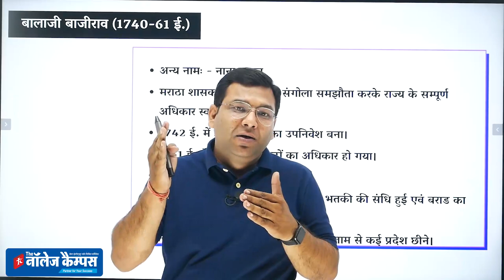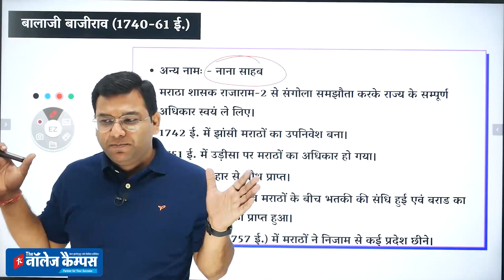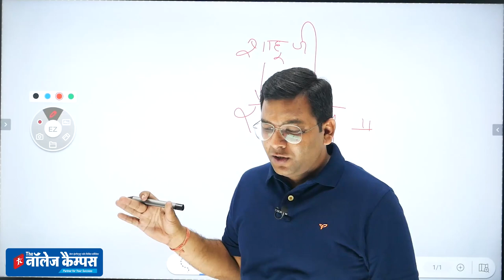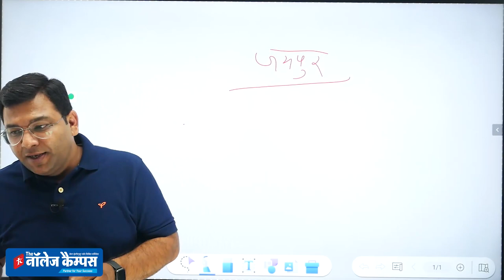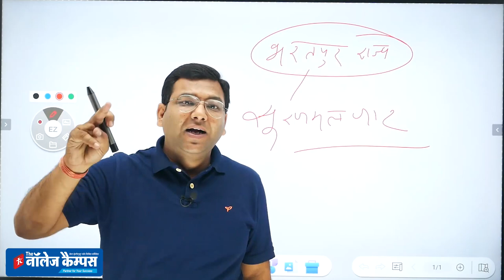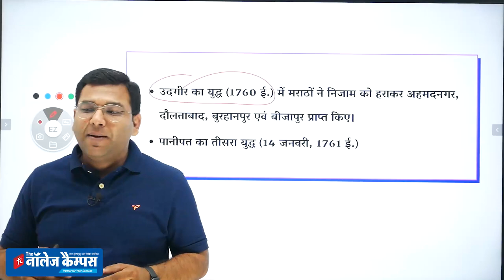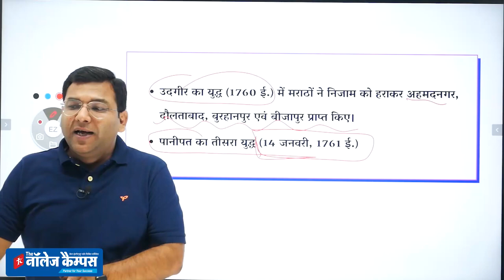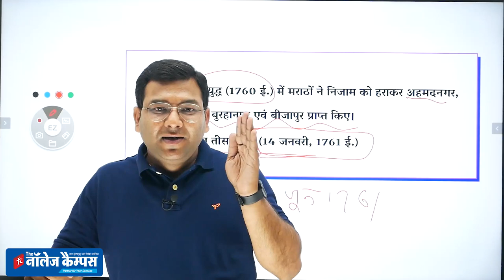पेशवा बालाजी बाजीराव ( Lecture-13) | MODERN HISTORY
Modern History Lecture series Links